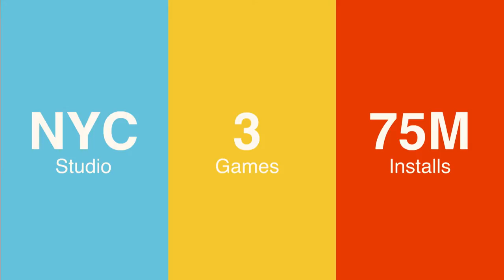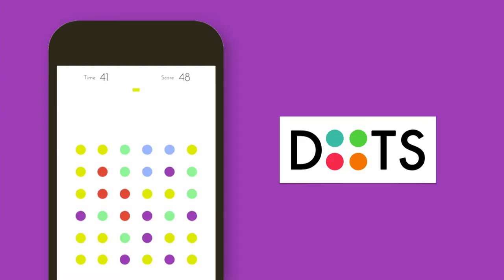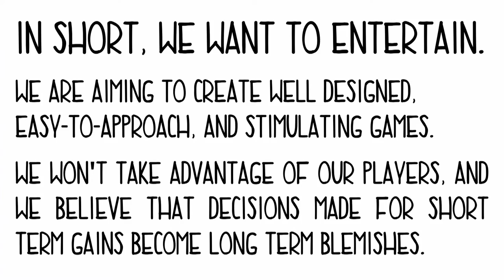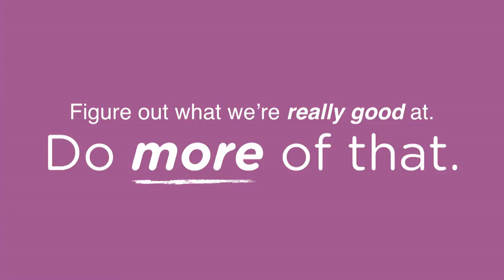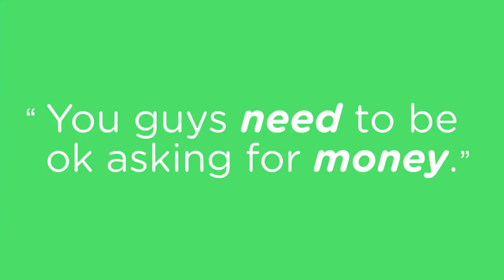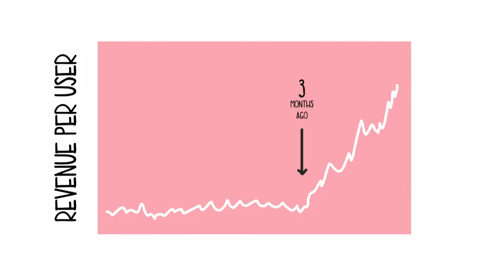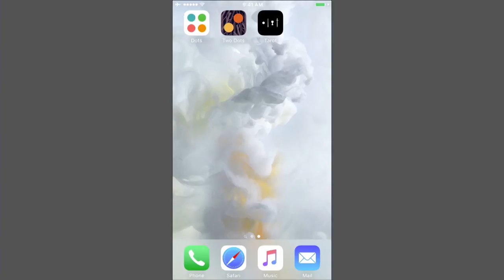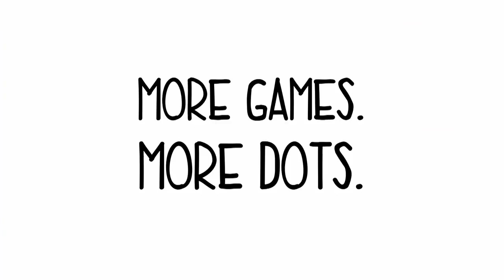Designing a Games Studio | Slush 2015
Fireside Chat with Paul Murphy (CEO of Dots) & Patrick Moberg (Partner at Betaworks) at Slush 2015.